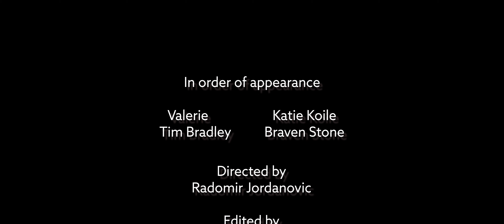Tim Bradley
Valerie recognizes a celebrity and asks for a selfie with him.  As they say, don't meet your heroes!  A cautionary tale of obsessing over celebrity, this short movie, set in Los Angeles, addresses the pitfalls in chasing one's fantasies.